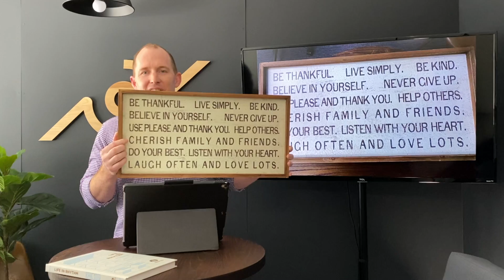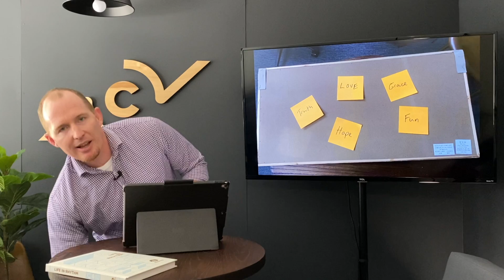Life In Rhythm #9 | Family Values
Title: Family Values | Series: Life In Rhythm | Message #: 9 | Speaker: Travis Waits | Date: March 21, 2021